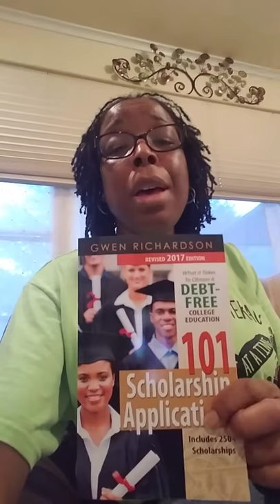101 scholarship applications debt-free by Gwen Richardson review